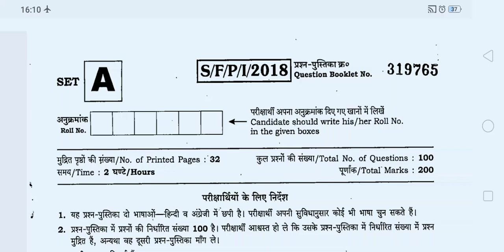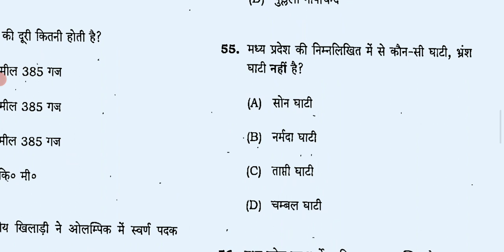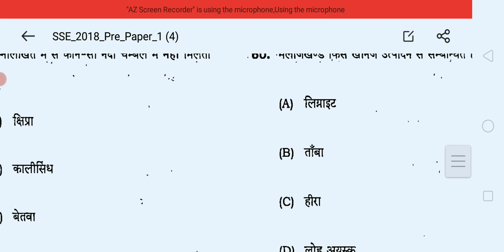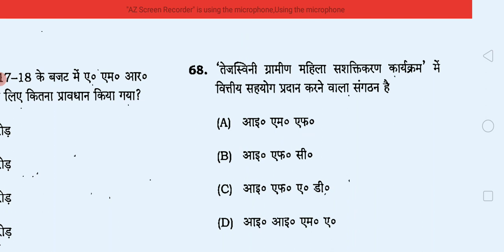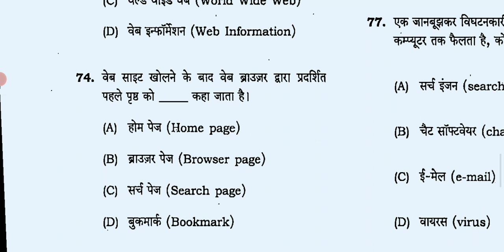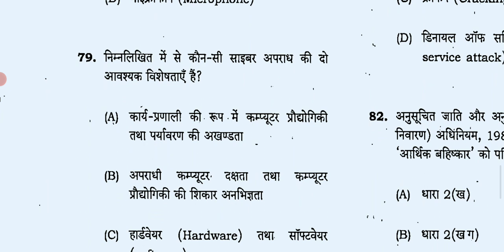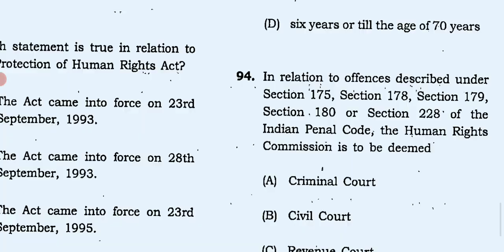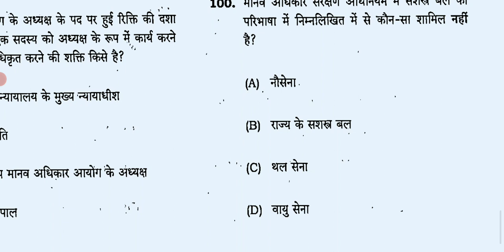Mppsc 2018 gs paper solution full